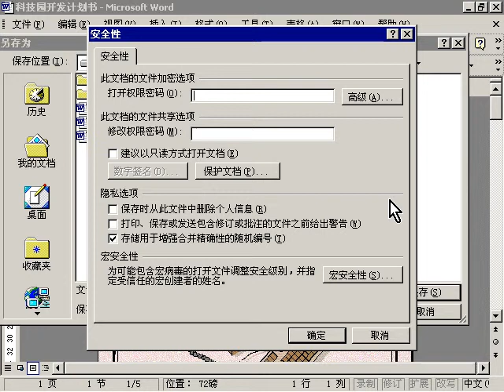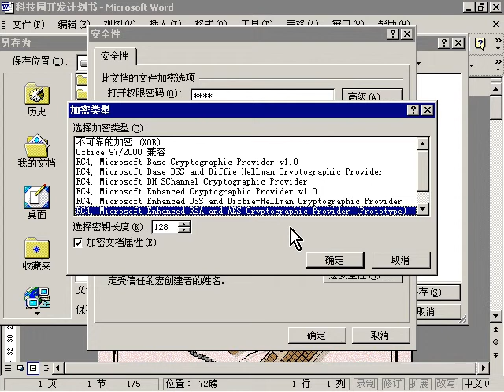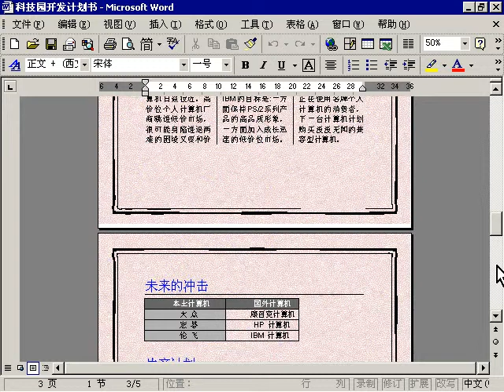Office XP：如何利用文档保护的功能保护你的文件